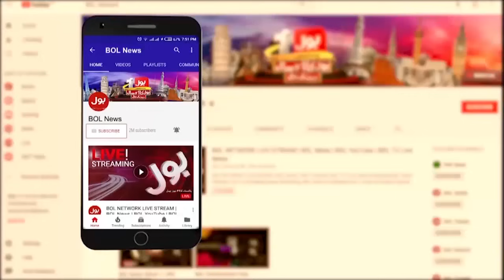Virat Kohli Decided To Get Retired From All Formats? | Tanvir Ahmed Big Revelations | BOL News